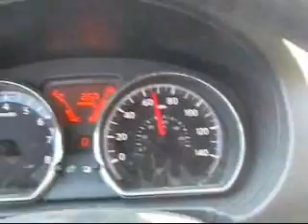MEOW VISION#7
road rage
meow vision
entertainment
comedy  driving